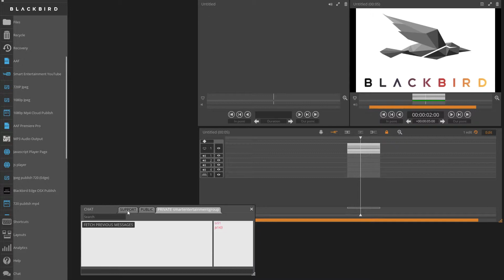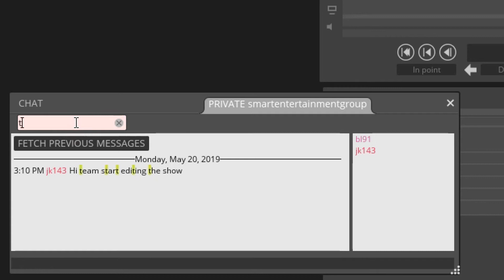Blackbird Support Chat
This video demonstrates the Blackbird Chat window for Support, Private and Public chat